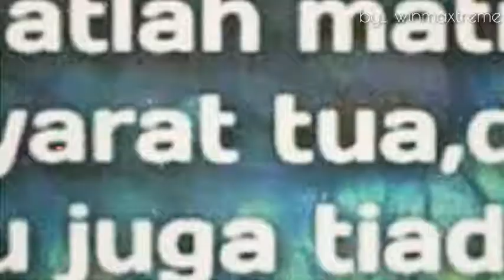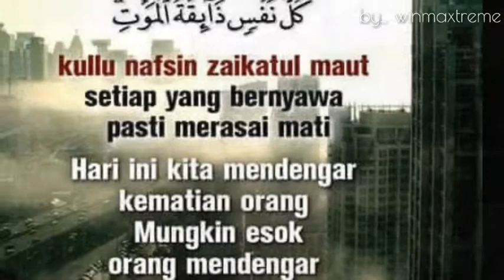AJAL TAK MENGENAL USIA...